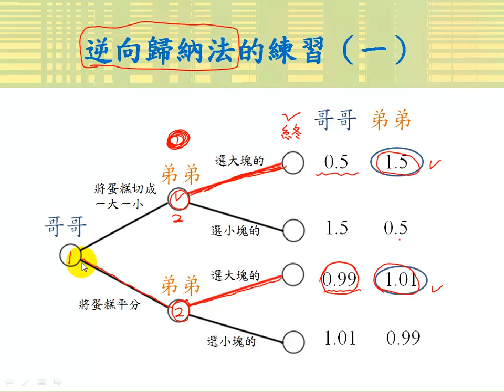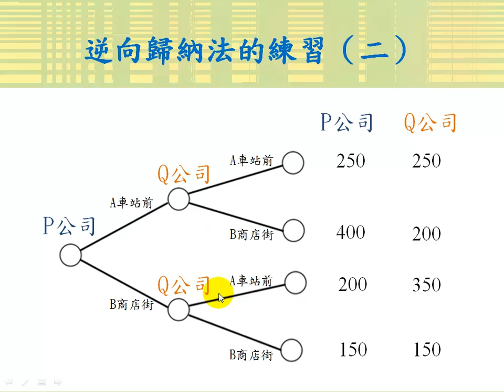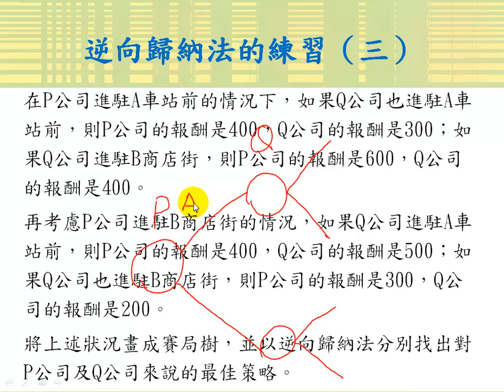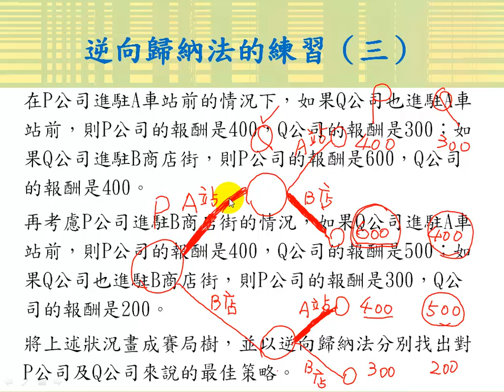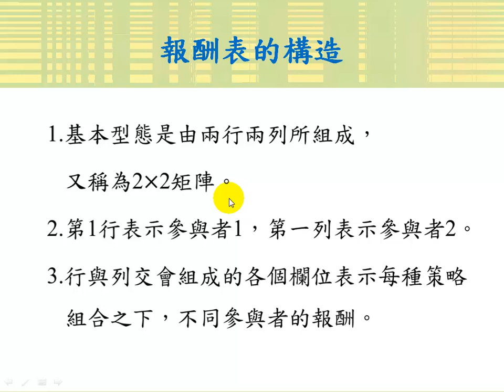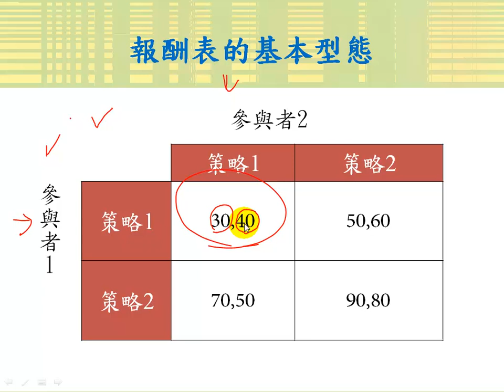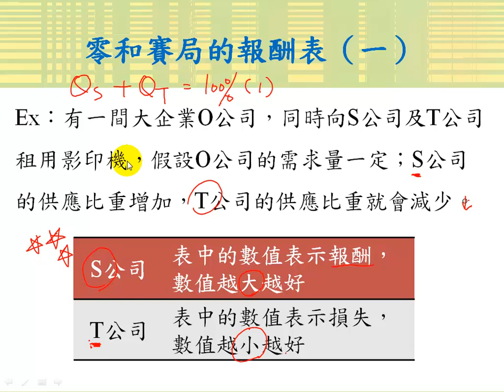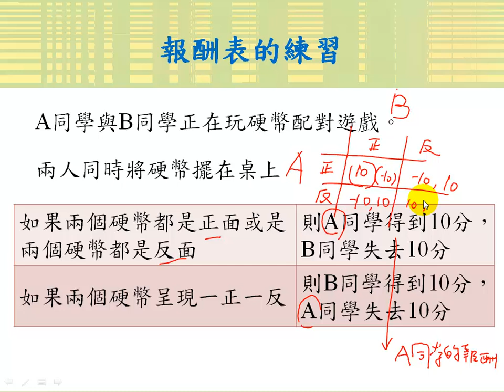賽局理論（二）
課程簡介："賽局理論（二）"由中華科技大學傅彥凱老師講授，適合剛進入大學新鮮人來觀看，內容重要又簡潔，相信同學看完之後，同學信心大增，更能了解賽局理論（二）的觀念。
課程難度：
適用對象：